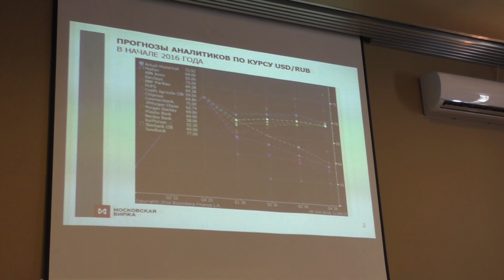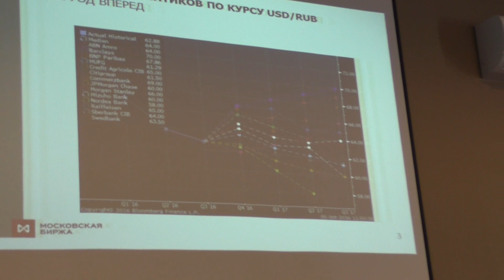Семинар в солнечной Астрахани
30 июня 2017 года был проведён финансовый семинар от ИК "Церих" и Московской биржи. Выступали Андрей Верников, Алексей Труняев и Даниил Кораблёв. Жители солнечной Астрахани с интересом вникали в тонкости фондового рынка, задавали спикерам актуальные вопросы.